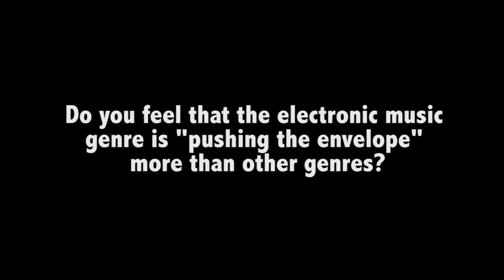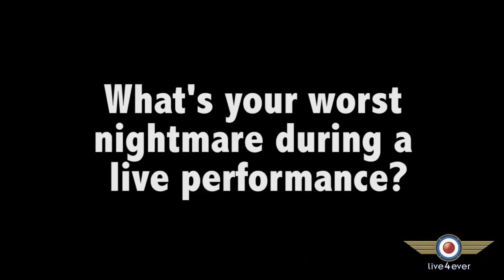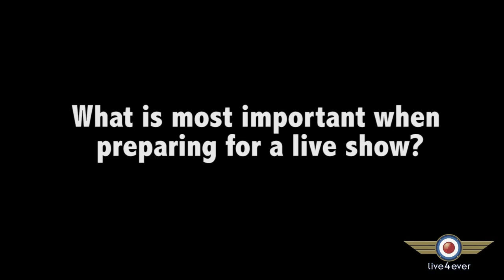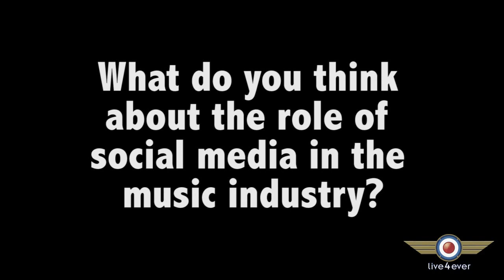William Doyle (East India Youth) Interview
Mercury Music Prize nominee William Doyle better known by his stage name  East India Youth stopped by our Live4ever Media lounge for this exclusive interview brought to you by Ei8htball UK